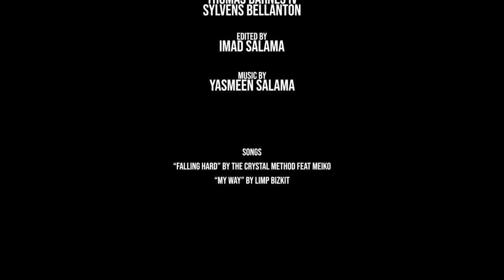Still Born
Short Film written and directed by Imad Salama. Starring Imad Salama, Laith Salama, Sylvens Bellanton, Thomas Barnes IV and Kelly Thornock. Photography by Imad Salama, Gabriel Palomino and Laith Salama. Original score by Yasmeen Salama.

"Falling Hard" by The Crystal Method feat. Meiko
"My Way" by Limp Bizkit